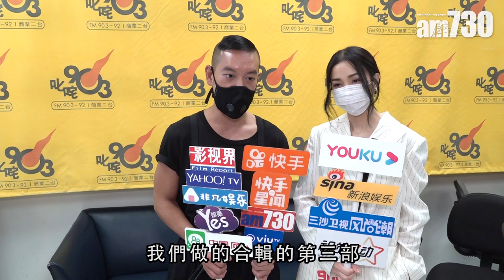【娛樂】謝安琪 麥浚龍合輯最終章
謝安琪和麥浚龍再度推出合唱歌，這是兩人合作的第3部曲，即是最終章。歌曲長達8分鐘，沒有沒難度？Kay表示：「歌曲有幾次節奏轉換，情感上同一時間亦有幾個，難度就喺呢度。」

bmgproductionmusic